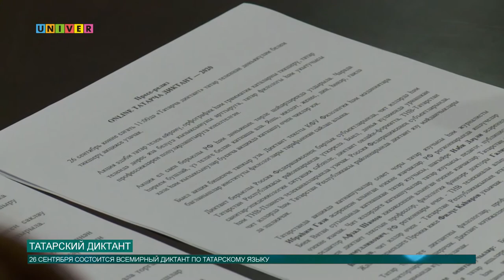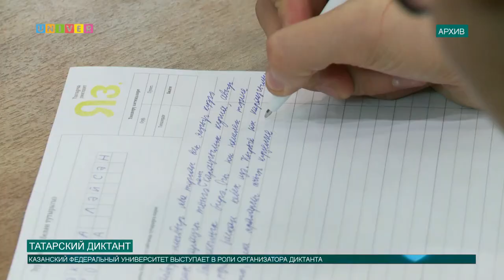ТАТАРСКИЙ ДИКТАНТ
26 сентября пройдёт международный диктант по татарскому языку «Татарча диктант». В режиме онлайн участники по всему миру будут под диктовку писать отрывки из произведений татарских писателей. Казанский федеральный университет выступает в роли организатора данной акции. Все подробности далее.